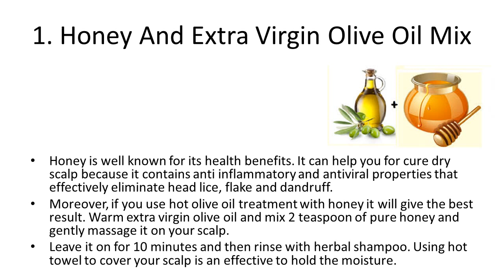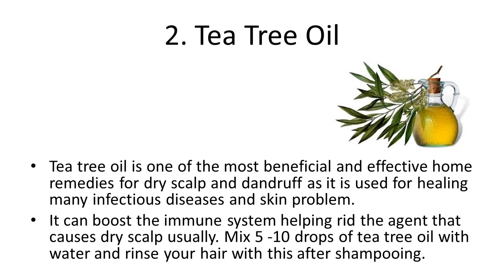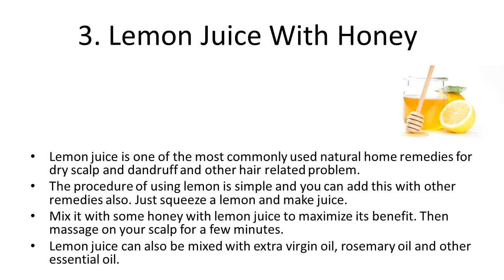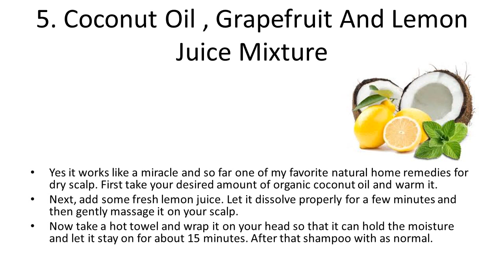Home Remedies For Dry Scalp And Dandruff | How To Get Rid Of Dandruff